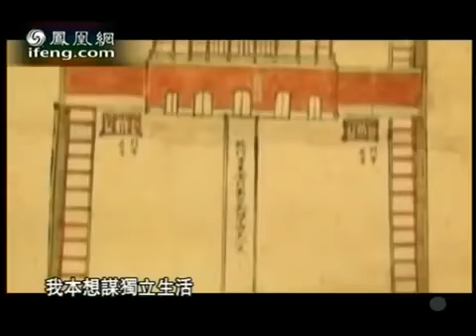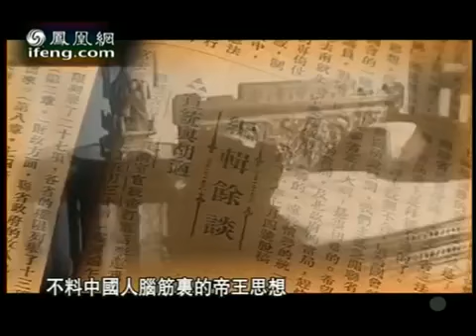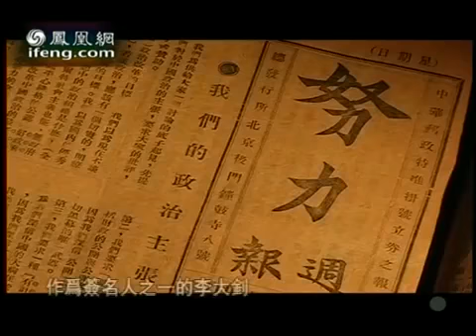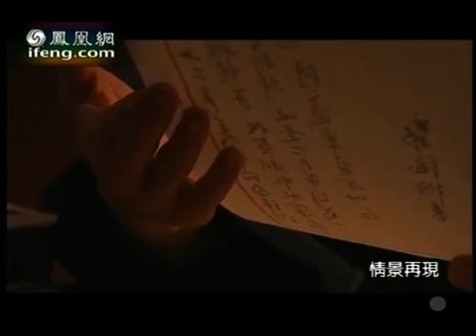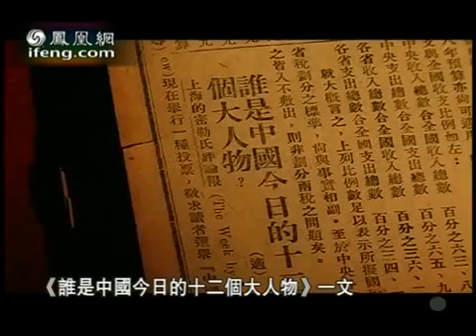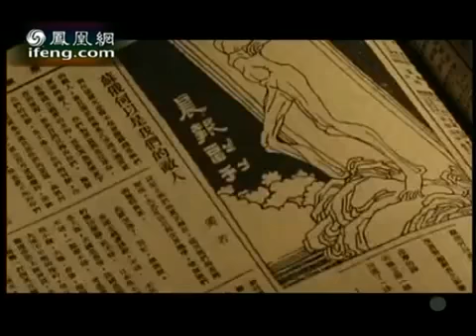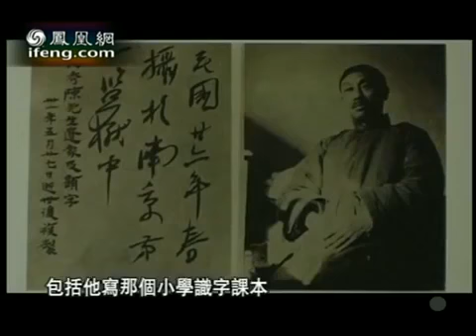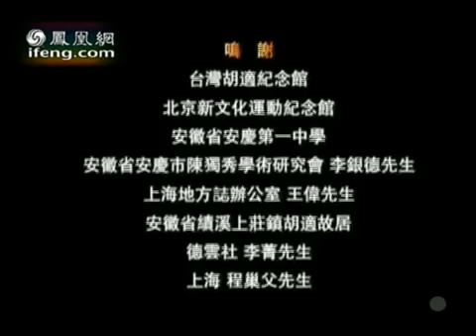《凤凰大视野》20090612 书生意气——五四人物志之胡适05